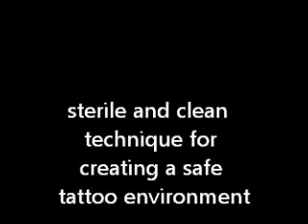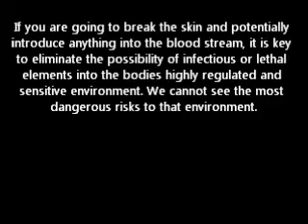cleaning a tattooing environment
Sterile and clean technique to create a safe tattooing environment.